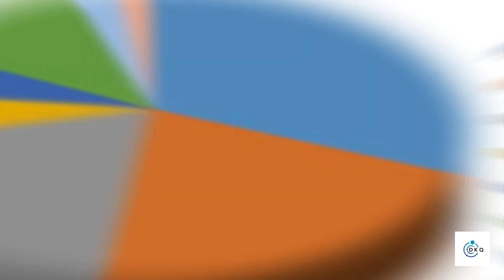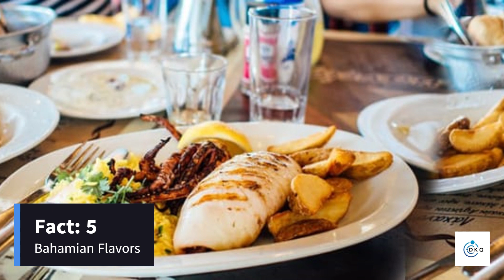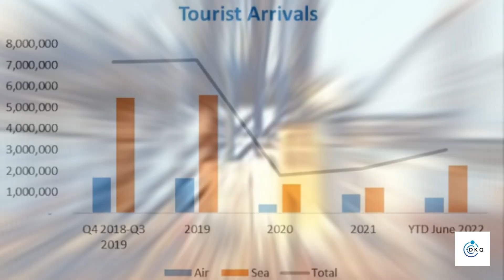Island Escapade: Unveiling the Bahamas' Hidden Charms |North American Country |Country of Caribbean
"Embark on a mesmerizing journey through the Bahamas with 'Dimensional Knowledge Quest's 'Discovering the Globe: Country Insight' series. Dive into the captivating tapestry of this North American archipelago, renowned for its stunning beaches, vibrant culture, and rich history. From exploring Nassau's fusion of heritage and modernity to immersing yourself in the colorful traditions of Junkanoo festivals, savoring Bahamian cuisine, and discovering the underwater paradise of coral reefs, this video unveils the hidden treasures that make the Bahamas a truly extraordinary destination. Experience the vibrant energy of the Bahamas' bustling cities, delve into its colonial architecture and natural wonders, and witness the fervent passion for basketball that defines the nation's sporting spirit. Learn about the Bahamas' thriving economy, commitment to environmental conservation, and dedication to empowering future leaders through education. Farewell from the beautiful islands of the Bahamas!.

 Thank you for joining us on this epic quest of discovery!"